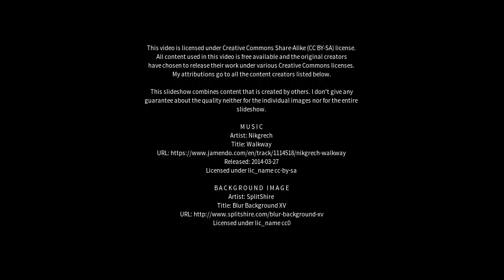Best places to visit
Best places to visit - Salò (Italy) Best places to visit - Slideshows from all over the world - City trips, nature pictures, etc.